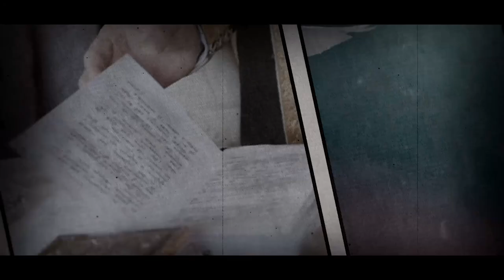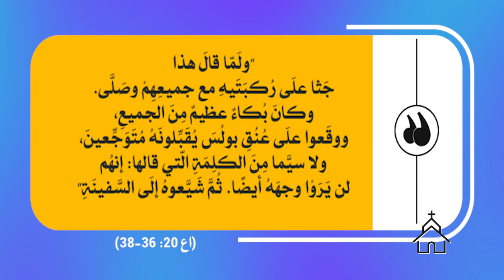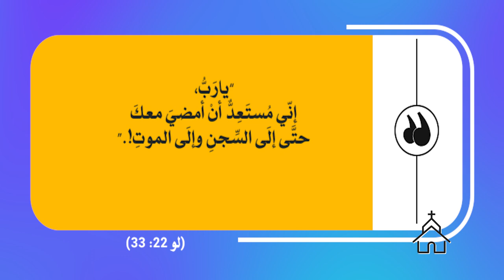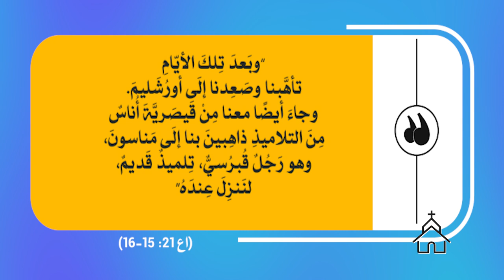قصة الكنيسة | الحلقة رقم 45 | الرحلة التبشيرية الثالثة (5)